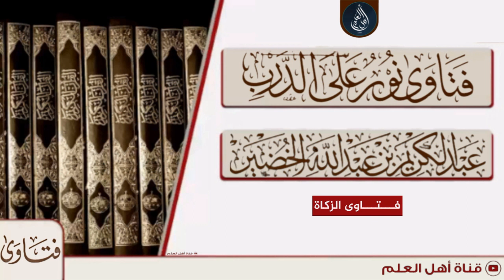زكاة المال المدخر في البنك لشراء منزل - الشيخ عبد الكريم الخضير